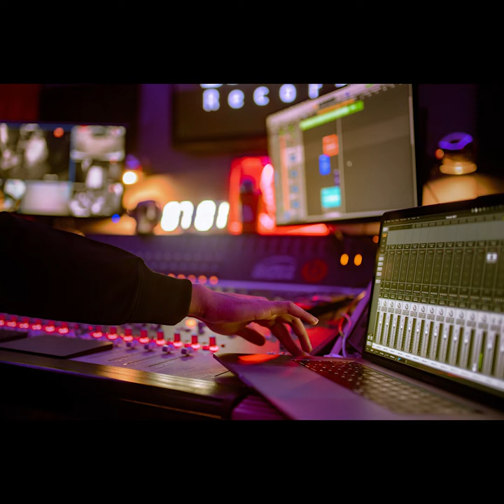Talking Jazz with Kristin Korb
Talking Jazz features conversations, stories, insights, and guided listening with today's jazz creators hosted by pianist, composer, author, and educator Monika Herzig. Our guest today is bassist/vocalist Kristin Korb who will share cool arrangements of unexpected repertoire from her latest release and share how she met her Viking and relocated to Denmark.